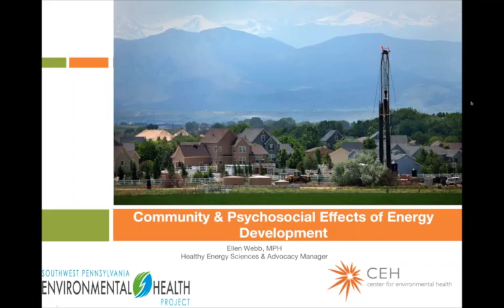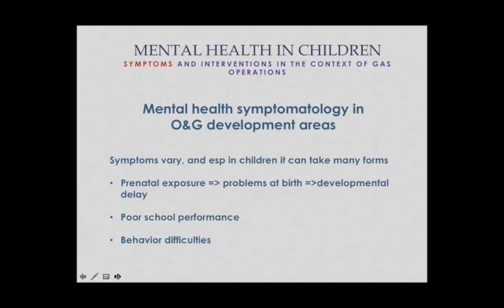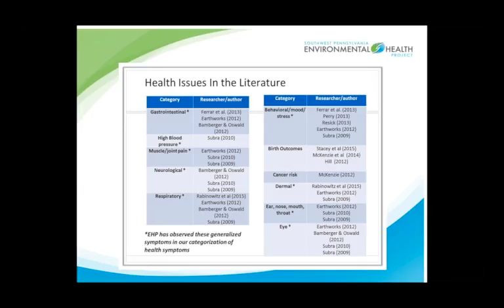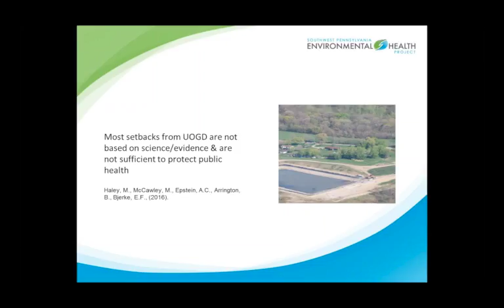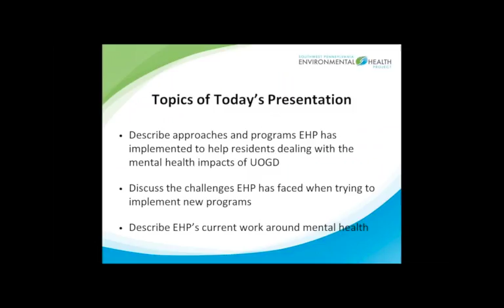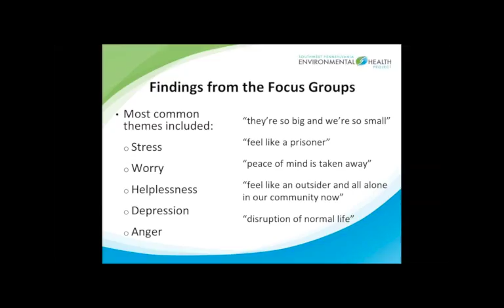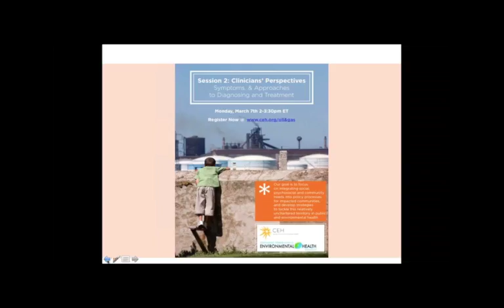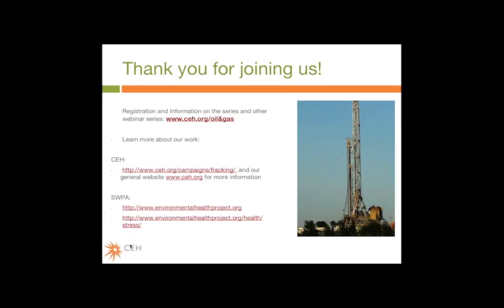Webinar 2 Psychosocial & Community Effects of Unconventional Energy Extraction & Development